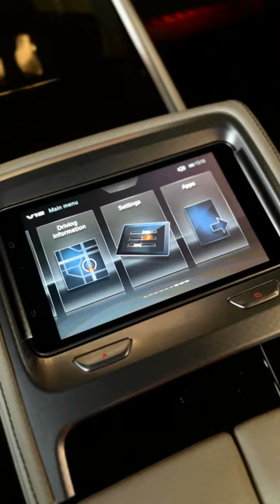bmw 7 series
بي ام الفئة السابعة الفخامة والرياضية  بين  الجيل القديم او الجديد أيها تختار ؟